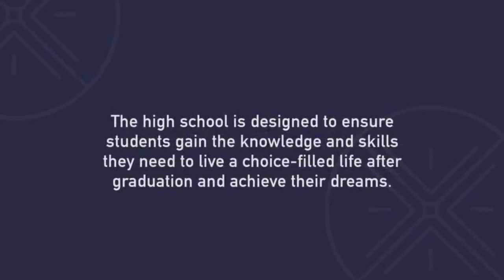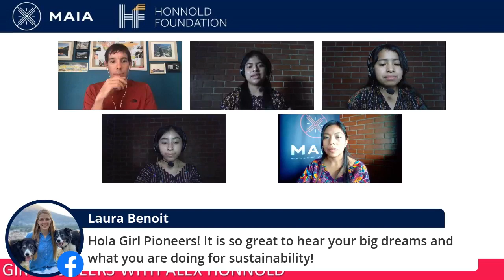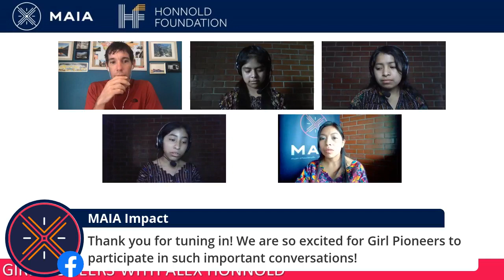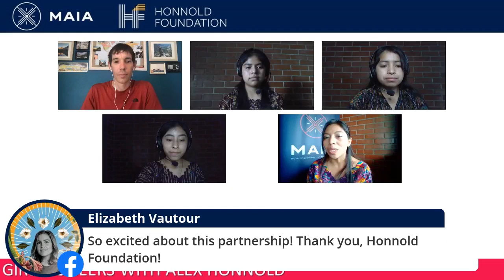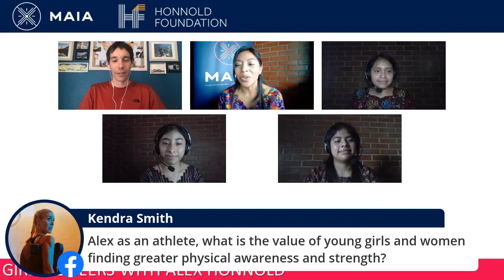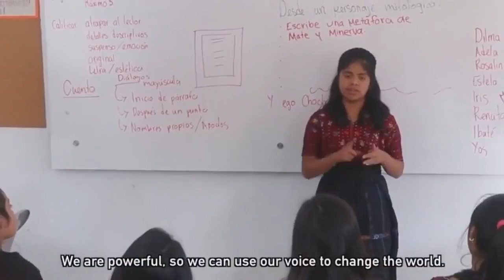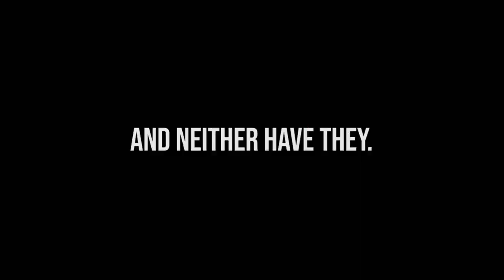Conversatorio Tzijonem: Alex Honnold.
El cambio climática es uno de los principales factores que afectan directamente el desarrollo colectivo de un país. El poder disminuir la contaminación es vital para lograr preservar la naturaleza en el mundo. En este conversatorio Alex Honnold un montañista profesional de alto nivel acompaña a las Jóvenes Pioneras en una importante discusión del poder de ir sólo y la sostenibilidad.